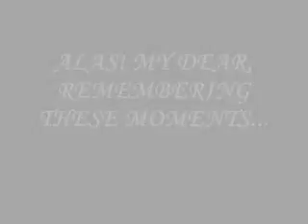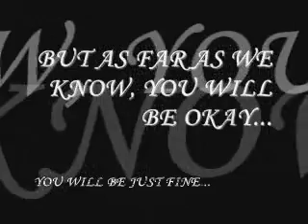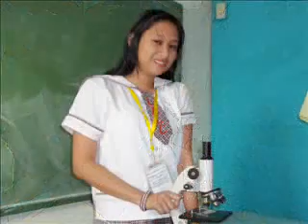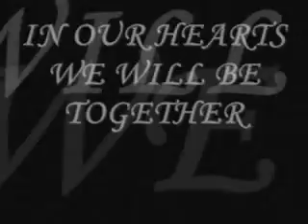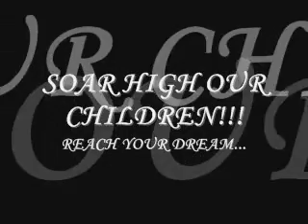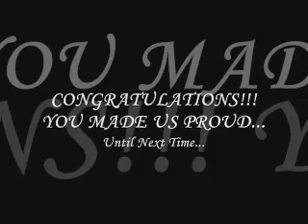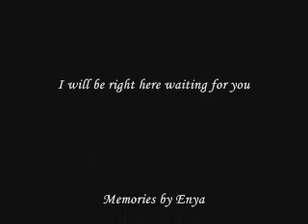SCDMA 4th Year 1st Graduation Movie / Video batch 2010 - 2011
My ever first Graduation Movie/ video for the 4th year.  Created by there Math / Physics / and Computer teacher. Presented during their Graduation Rites in Island Cove Resort.